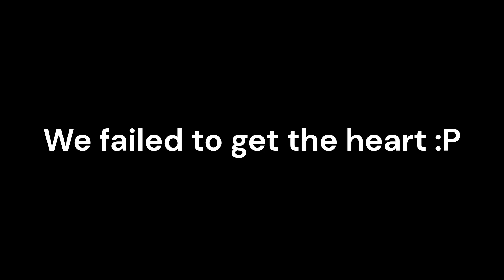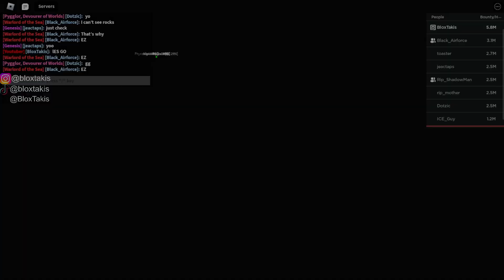Obtaining EVERY Single Scroll In Blox Fruits